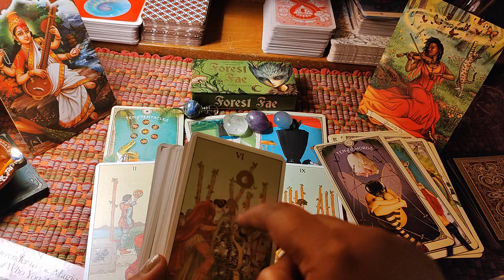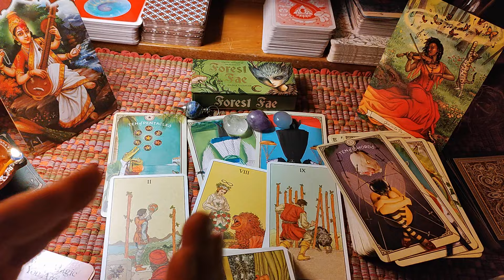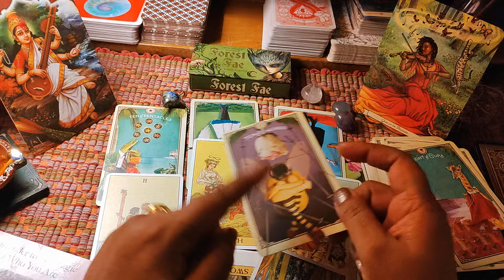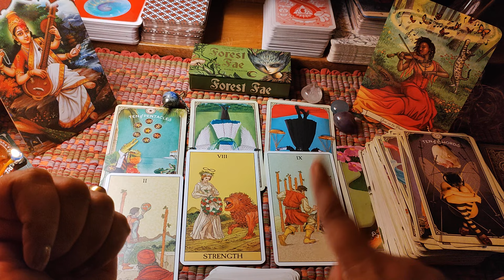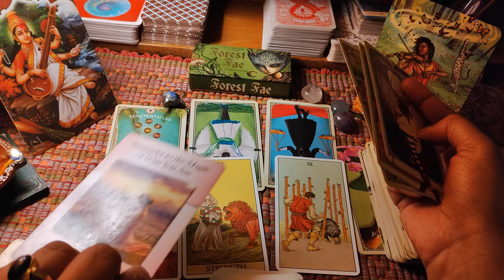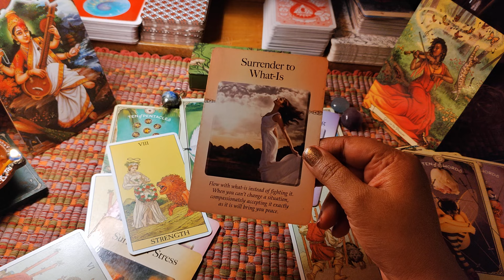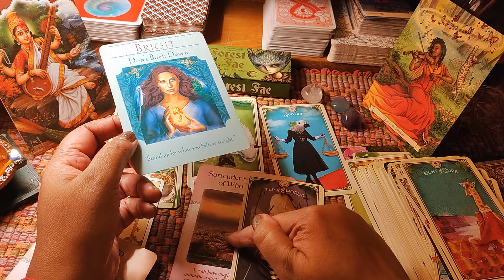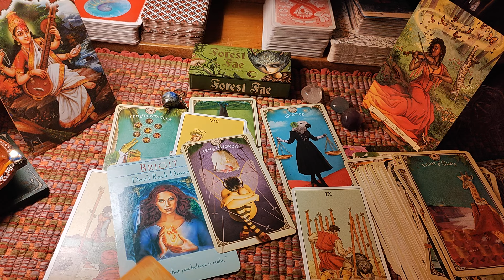🚀Harshali January Journey~2